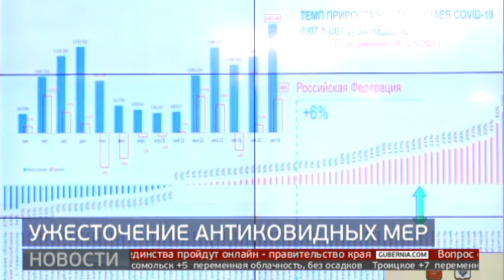Дополнительные ограничительные меры вводятся на территории Хабаровского края. Новости.03/11/21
В связи с ухудшением ситуации по заболеваемости и низкими темпами вакцинации было принято решение с 4 по 12 ноября в городах края, посёлке Переяславка и Хабаровском районе закрыть торговые центры непродовольственных товаров, развлекательные объекты и алкомаркеты. Предприятия общепита будут работать только на вынос и доставку. С 4 ноября для посещения спа-салонов, косметических салонов, парикмахерских нужно будет предъявлять QR-код вакцинированного или переболевшего. А с 7 ноября это правило станет обязательным для использования междугороднего автомобильного и железнодорожного транспорта на территории Хабаровского края.